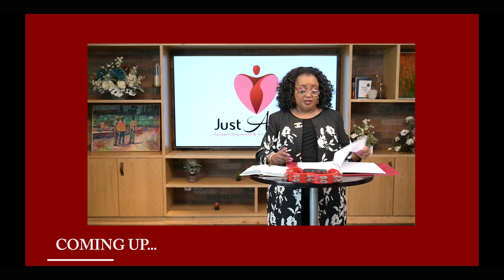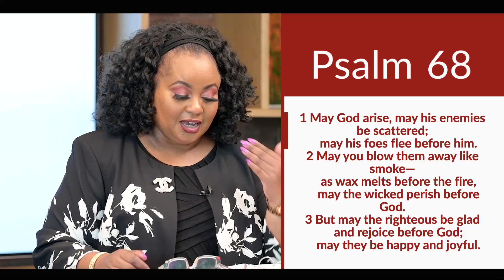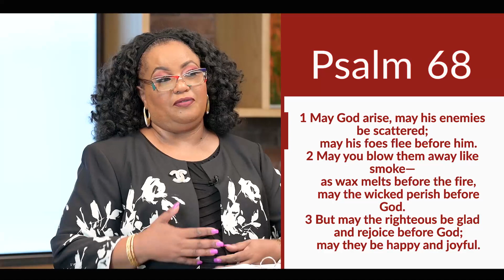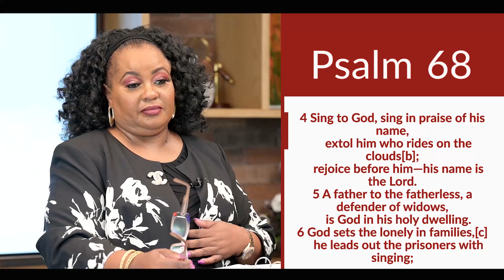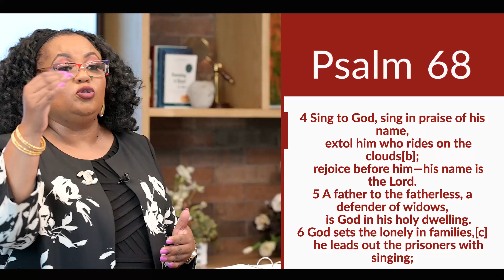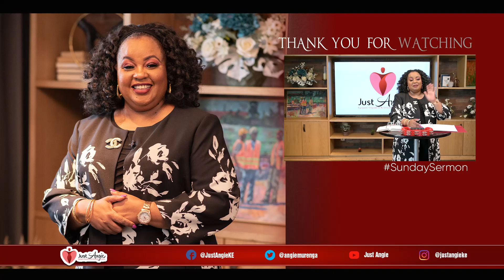Regain Your Identity - Just Angie (@Angie Murenga)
Feeling like the world is crashing in? Stand up and decree Psalm 68.
Pastor Angie Murenga is today challenging us to get to know who we are in God and to regain our identity.

Special thanks to:
- theglamshopke
- Floral Art, Kenya